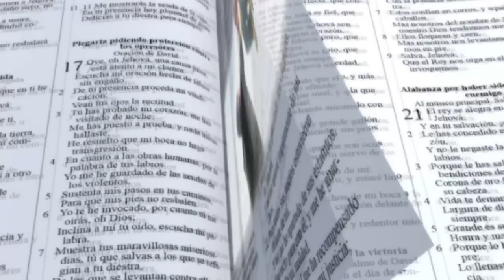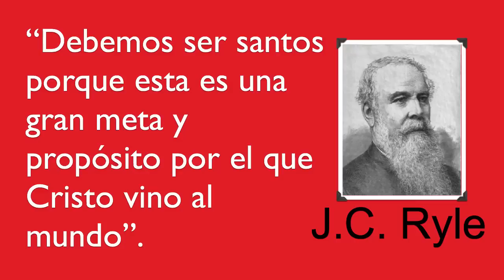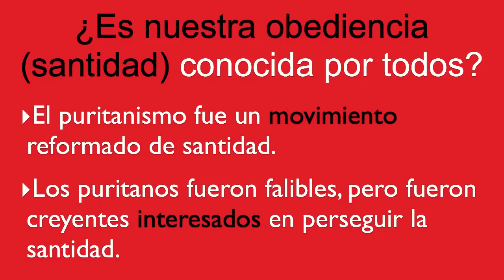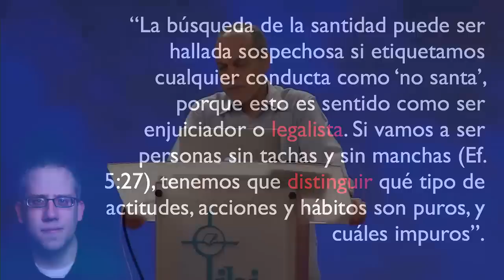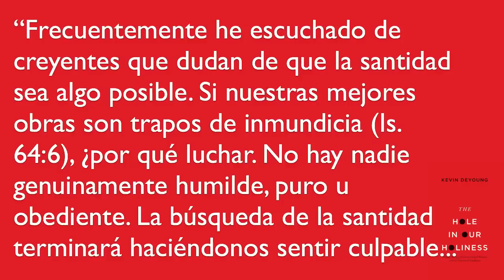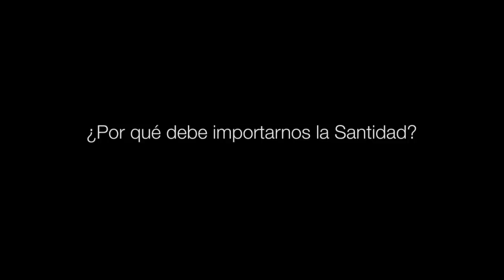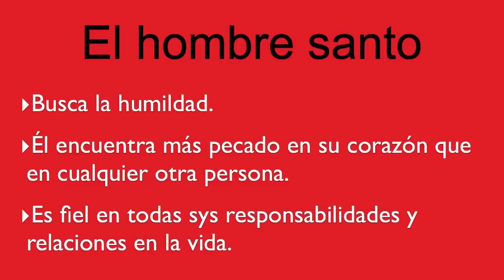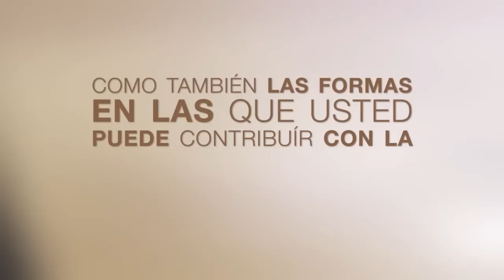"El agujero en nuestras vidas" - Pastor Miguel Núñez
Nuestro pastor Miguel Núñez da inicio a la serie de clases de los miércoles "La santidad de Dios en personas ordinarias".  El pastor usa como base el libro "El agujero en nuestra santidad" de Kevin DeYoung para hacernos ver que nuestro amor por lo ordinario del mundo evidencia que la santidad extraordinaria de Dios no nos importa mucho. Para muy pocos cristianos la santidad es una pasión; hay un abismo entre nuestra pasión por el evangelio y la pasión por la santidad. Debemos procurar con afán que la santidad del Dios trascendente descienda a nuestras vidas comunes y corrientes, de modo que nuestra evangelización sea efectiva.